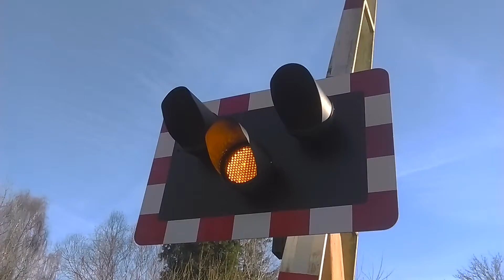*DOUBLE STAY* Sheet Level Crossing - 3/3 - 19/01/17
A somewhat mute reaction to the Double Stay XD

Third Closure & YouTube First ... Double Stay at Sheet Level Crossing!
Video 3 of 3
Total - Video 4 of 15
Date Filmed: 19/01/2017
Location: Sheet, Petersfield
County: Hampshire
Train(s) Featured: